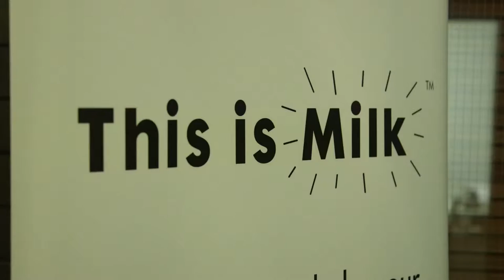Nicola Sturgeon At This is Milk's Launch Night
Nicola Sturgeon, First Minister of Scotland, gave an amazing speech at This is Milk's launch night. We are grateful to have her as a speaker and supporter.